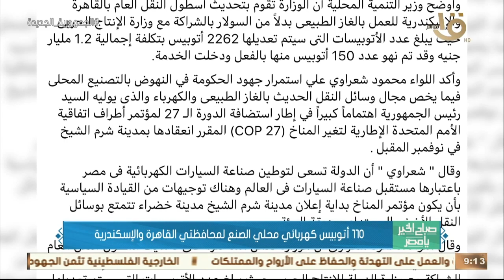110 أتوبيس كهربائي محلي الصنع لمحافظتي القاهرةوالإسكندريةد.خالد قاسم مساعدوزيرالتنمية يوضح التفاصيل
صباح الخير يا مصر | ١١٠ أتوبيس كهربائي محلي الصنع لمحافظتي القاهرة والإسكندرية د. خالد قاسم مساعد وزير التنمية يوضح التفاصيل